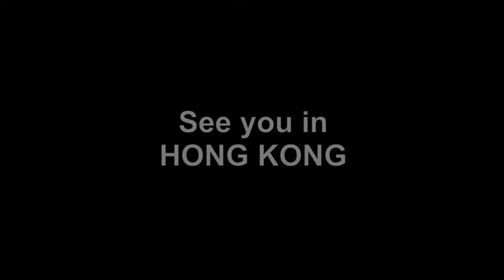Trombonist, Peter Moore, at SliderAsia Music Festival 2015, presented by Yamaha and Tom Lee Music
Peter Moore, the youngest ever winner of the BBC Young Musican Competition and the Co-principal Trombone of the London Symphony Orchestra will come to Hong Kong to share his musical journey and showcase his acclaimed musical talent. Do not miss the chance!

最年輕 BBC 青年音樂家比賽得獎者和倫敦交響樂團的長號聯合首席 Peter Moore 將親臨香港分享其成功之旅，並作現場示範，機會難逢，萬勿錯過。 ​